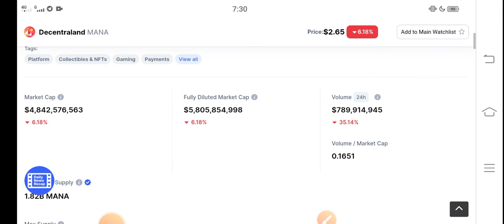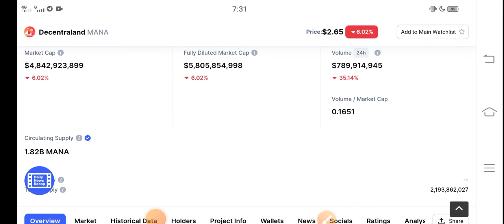MANA Happy News || Decentraland Price prediction Updates! MANA News Today